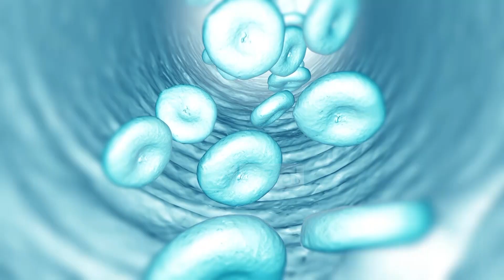Doktori në familje - Migrena. Dr.Diana Naço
Doktori në familje - Migrena. Dr.Diana Naço Mjeke Neurologe